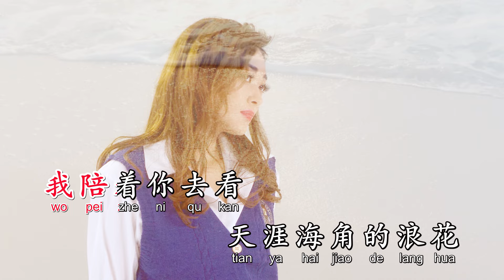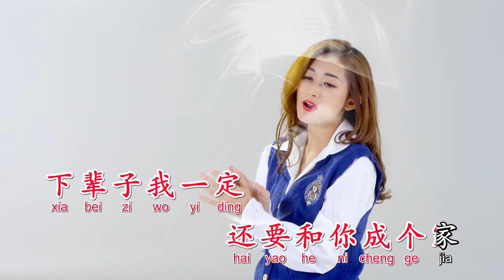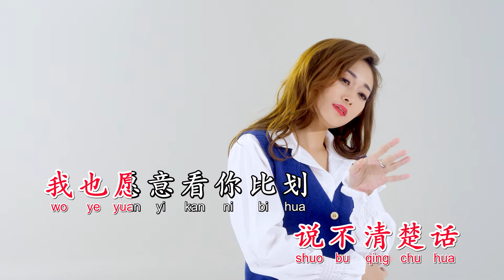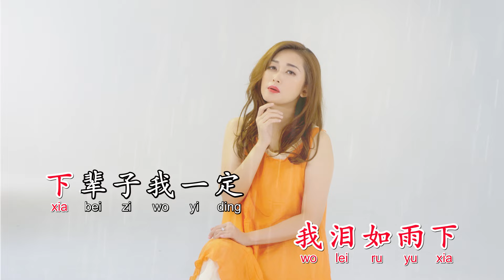Helen Huang 黄表萍【下辈子还要和你成个家】MV《Helen Huang "付出"专辑》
下辈子还要和你成个家  词曲:珞岩

等到满头白发
孩子们都长大
我陪着你去看
天涯海角的浪花

等那青丝落下
我们都老了
相依相伴一起去看
夕阳染红霞

等到满嘴没牙
说不清楚话
我也愿意看你比划
当初的情话
等你转身退下
我泪如雨下
下辈子我一定
还要和你成个家